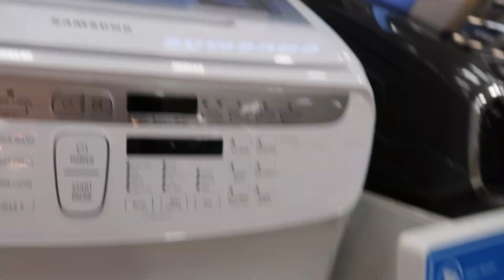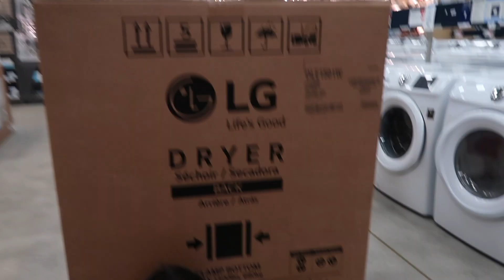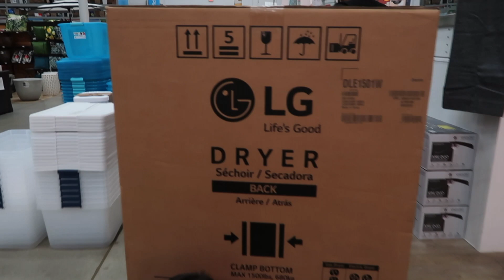GUESS WHAT WE BOUGHT??